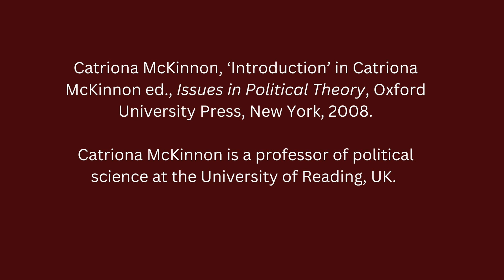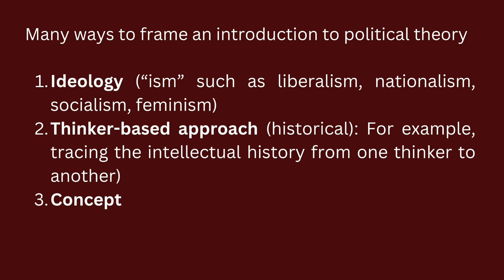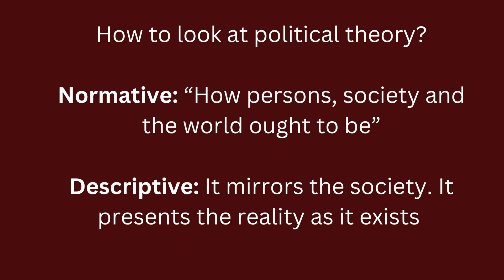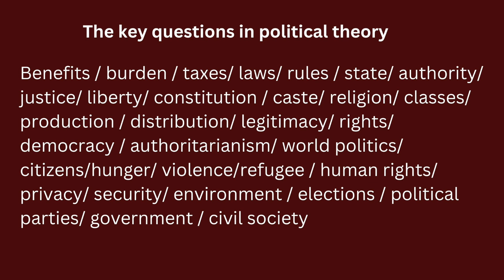What is Political Theory I Political Science I University of Delhi I Dr Abhay Kumar, PhD, JNU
What is Political Theory I Political Science I University of Delhi I Dr Abhay Kumar, PhD, JNU Lecture: 1: Introduction to Political Theory (Political Science), University of Delhi I Photo courtesy: Wikimedia Commons I
Dr Abhay Kumar is an independent journalist and writer. He is currently teaching Political Science as Guest Faculty at NCWEB, University of Delhi and Urdu language to a group of students and researchers. In 2020, he earned his PhD from Centre of Historical Studies, Jawaharlal Nehru University (JNU), New Delhi. His doctoral thesis was on Modern State, Secular Law and Minorities: The Cultural Politics of All India Muslim Personal Law 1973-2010. Earlier, he completed his Masters of Philosophy (Modern History) and Masters (International Relations with specialization in Politics) from JNU. He worked as a Delhi-based reporter with The Indian Express for almost one and half year after having studied Journalism from The Indian Institute of Mass Communication, New Delhi. He has a flair for writing and his articles have appeared in several reputed magazines, newspapers and web portals. They include 'Seminar Magazine, The Book Review, Forward Press, Mass Media, Milli Gazette, Two Circles.net, Countercurrents.org, Pioneer, Dainik Bhashkar, Dainik Jagran, India Today (Hindi), Inquilab, Siasat, Dawat Weekly, Wire (Urdu). Broadly, he is interested in Minority Rights, Social justice, Media and Political and Social Thoughts.

IFSC Code:  SBIN0010441
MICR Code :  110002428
Swift Code: SBININBB548
Google Pay / Pay Phone / Bhim UPI / PTM number:
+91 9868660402